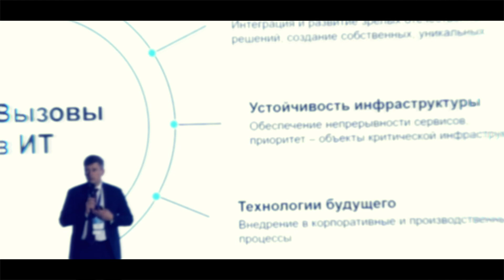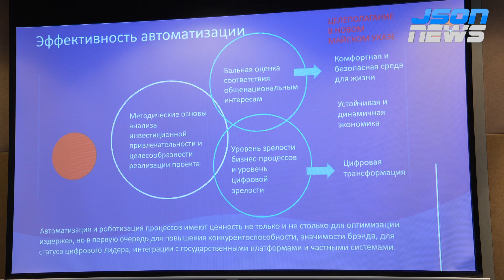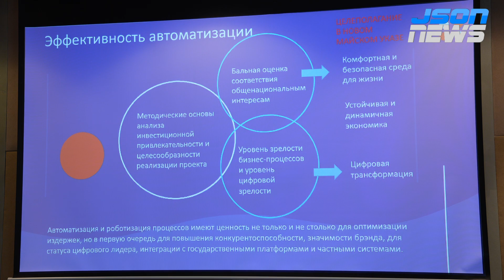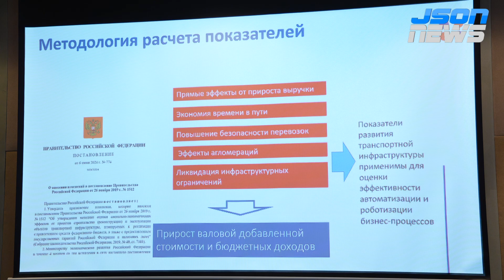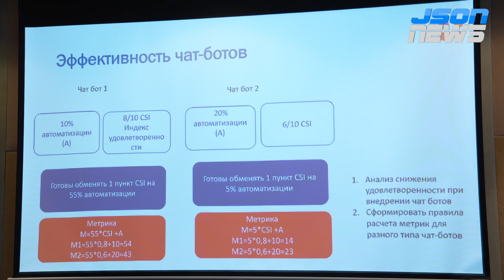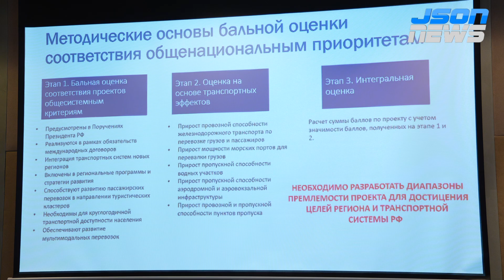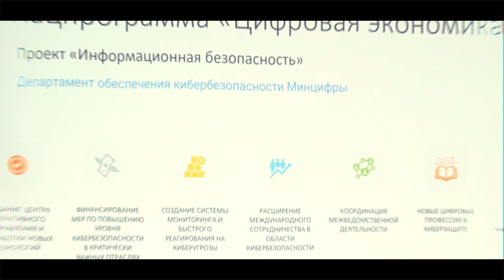Эффективность автоматизации и роботизации процессов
Ольга Ефимова, Зав. кафедрой “Экономика, организация производства и менеджмент”, заместитель директора по науке ИЭФ РУТ МИИТ.
IV Ежегодная конференция «Цифровизация транспорта-24»  центр конференций «Сегодня».
В рабочих сессиях IV Ежегодной конференции «Цифровизация транспорта-24» участники обсудят актуальные вопросы применения цифровых технологий, представят практики использования нововведений и определят точки роста для инноваций в транспортных технологиях будущего, возникающих из требований реального времени – инвестировать свои ресурсы, чтобы оставаться эффективными, устойчивыми и гибкими на конкурентном рынке.